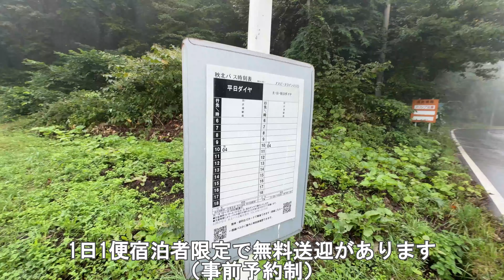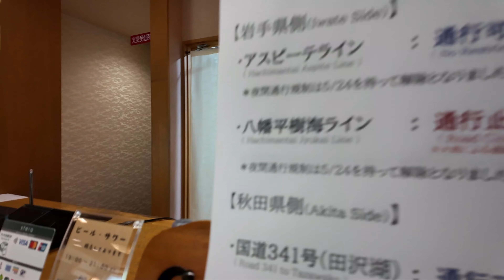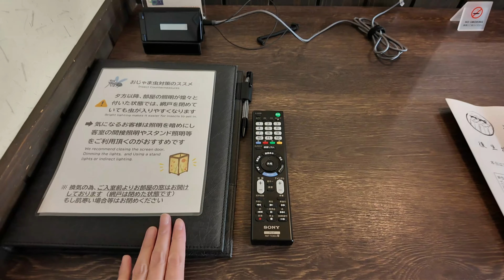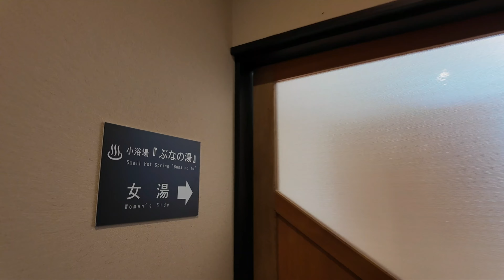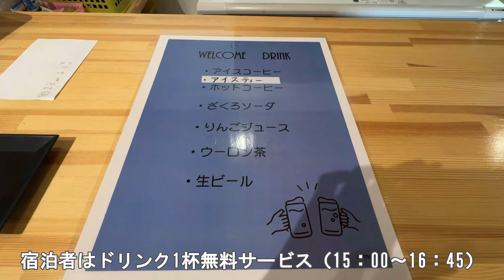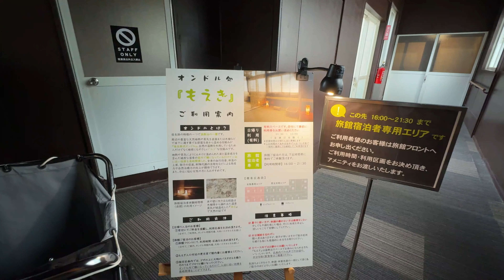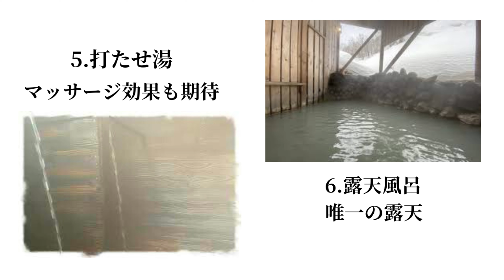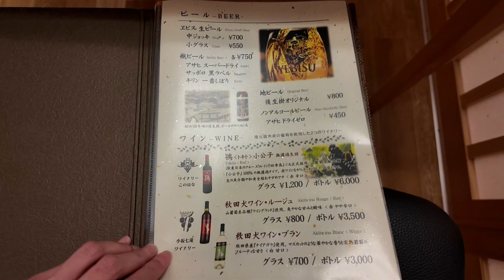【50代女ひとり温泉旅】大迫力の山の中の綺麗な一軒宿！名湯に効果がありすぎました【秋田県八幡平後生掛温泉】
今回は、50代女性の一人旅として秋田県鹿角市八幡平「後生掛温泉」さんを訪れます。
とにかく温泉が凄い！こんな温泉は初めてでした。
旅館部の館内もお部屋も山の中とは思えないほど綺麗です。
お食事はセンス良く創作料理の数々。
後生掛温泉さんの最高のお宿体験をご一緒に楽しみましょう。
この旅が、同じように一人旅を楽しむ女性の皆様のへのインスピレーションになれば幸いです。

住所：秋田県鹿角市八幡平字熊沢国有林内
アクセス：詳細はHPをご確認ください

秋田鹿角旅行の際に、お得なふるさと納税

私が使っているもの
▼アウトドアUVスティック
▼スピケアV3エキサイティングファンデーション